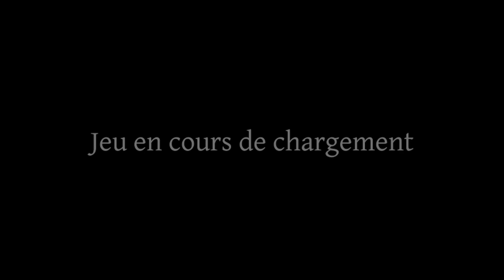L'affaire William Thompson | Phasmophobia [FR] PART 2